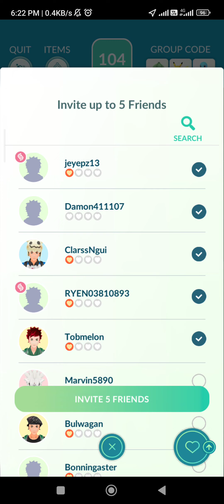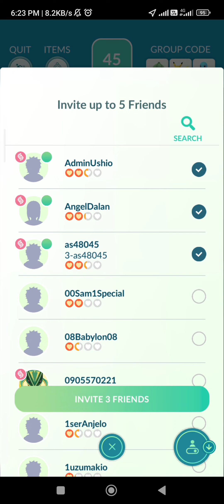PoGo - Alolan Raichu Raid (Part 1). So close in solo-beating the boss